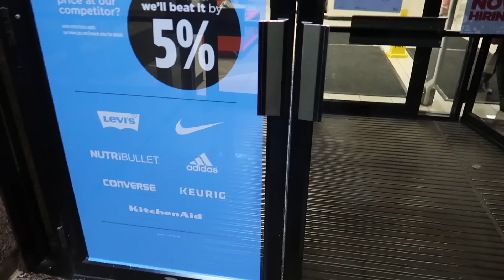WAY TOO MUCH SUGAR! | ThePlusSideOfThings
Sophia acts like a maniac at the restaurant. Sugar is to blame!

Send Us Mail:
ThePlusSideOfThings

About ThePlusSideOfThings